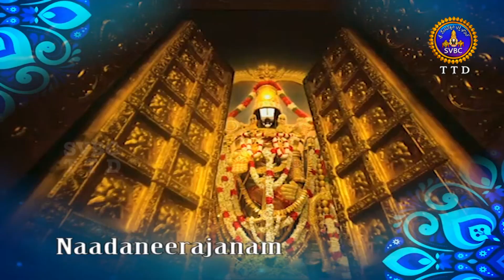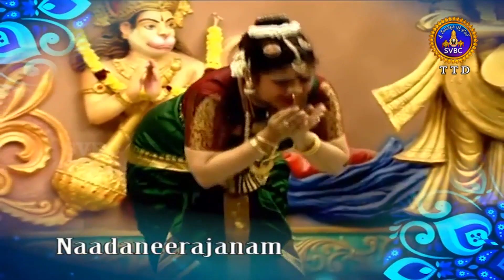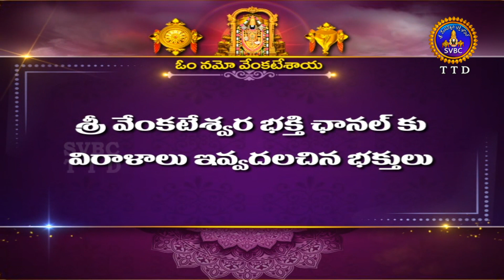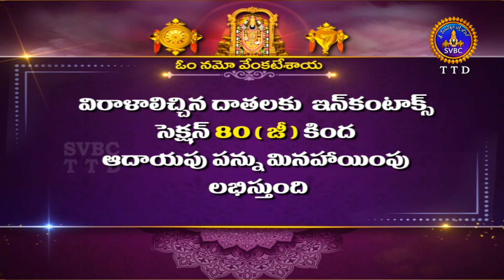నాదనీరాజనం || Nadaneerajanam || Tirumala || 23-03-2023 || SVBC TTD